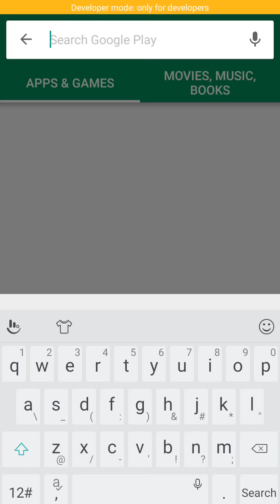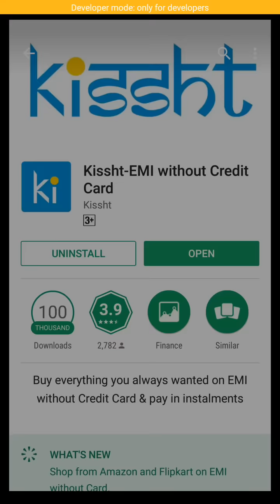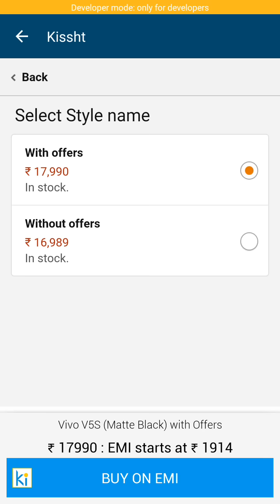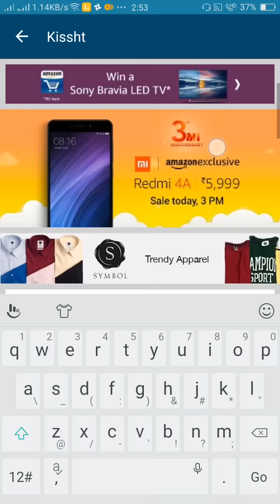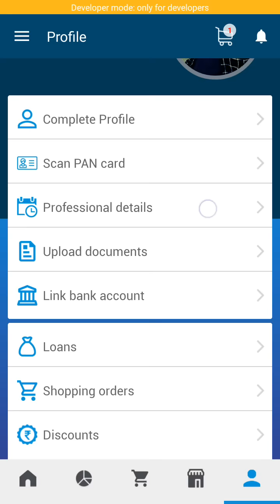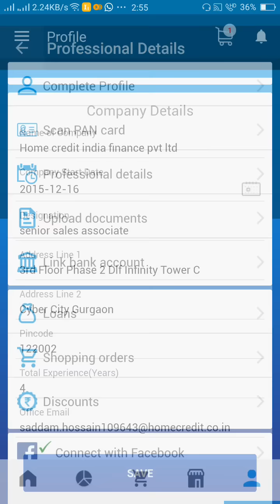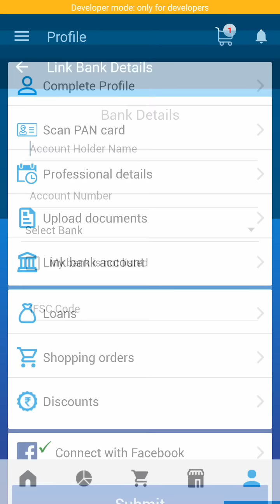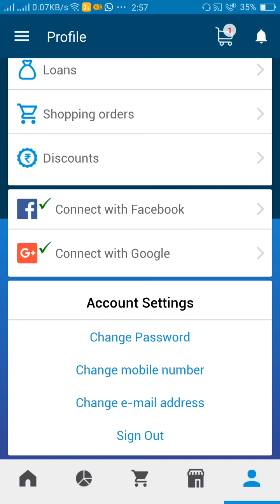How to Buy Online Product on EMI without Credit Card || online shopping EMI Without Credit card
Use my Referal code SADD98--- And get Extra 300 Rupee discount

Emi Without any credit card. this is the pure and genuie application for all users

 Available Kissht - Powered by Fast Banking - EMI without card to buy the trendiest products online or convert your existing purchases from any Online Shopping portal into EMI and repay within 3-12 months tenure.
On low rate of interest

So now get download thid app
Hurry 😊😊😊😊😊